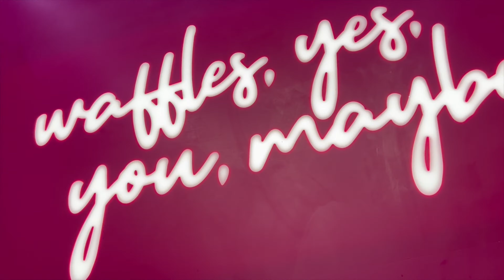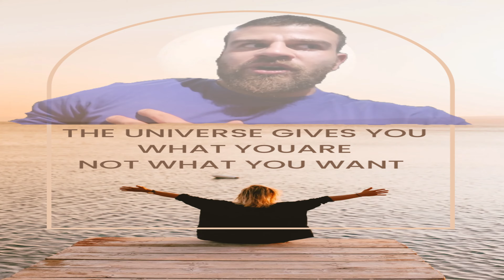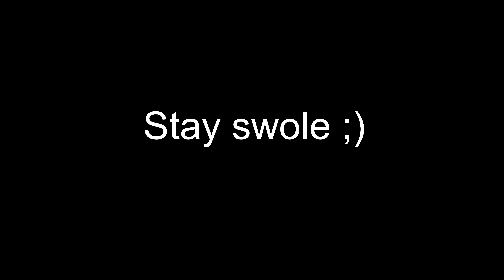SWOLZ SHENANIGANS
Video was a bit all over the place, nonetheless I supplied you guys with another banger. Hope youse enjoyed !